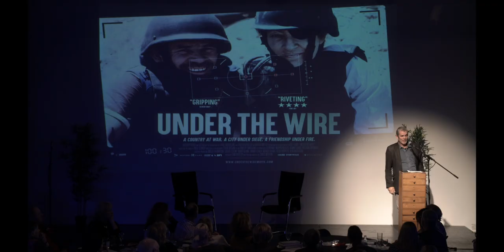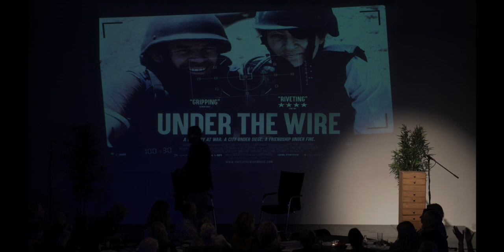Paul Conroy at 5x15 on Under the Wire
Paul Conroy is a British freelance photographer and filmmaker who works in the British media. A former soldier with the Royal Artillery between 1980 and 1987, he has since worked extensively as a journalist in combat zones, producing footage from conflicts in the Balkans, the Middle East and Libya. In 2011 he was shortlisted for the PRX Bayeux TV report along with Marie Colvin, the war correspondent with The Sunday Times. On 22 February 2012 during the Syrian uprising, Conroy was injured while covering events from the Syrian city of Homs, a stronghold of Syrian opposition forces, after the building where he and other journalists were based was shelled by Syrian government forces. Marie Colvin and French photojournalist Remi Ochlik were killed in the attack, while Conroy was injured along with another journalist, French reporter Edith Bouvier of Le Figaro. His book (now also an award-winning documentary) Under the Wire is the epic, untold account of Conroy and Colvin’s last, tragic assignment together. @reflextv

Recorded live at The Tabernacle in London on 7th November 2019.

5x15 brings together five outstanding individuals to tell of their lives, passions and inspirations. There are only two rules - no scripts and only 15 minutes each.